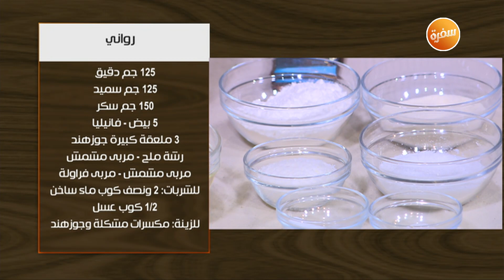صينية بلطي بالطماطم - الأرز الأحمر - رواني | اتفضلوا عندنا (حلقة كاملة)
طريقة عمل صينية بلطي بالطماطم - الأرز الأحمر - رواني مع غادة جميل في اتفضلوا عندنا | 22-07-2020